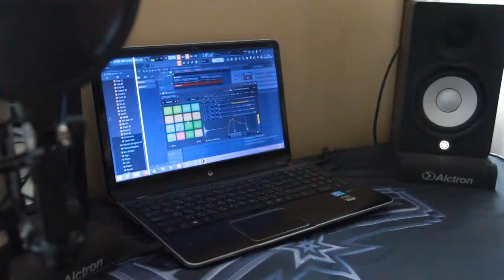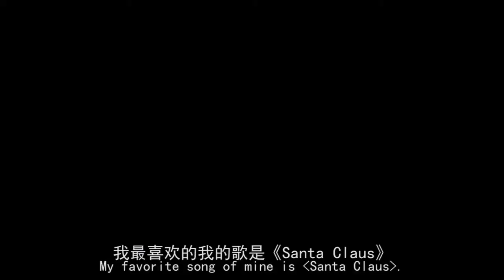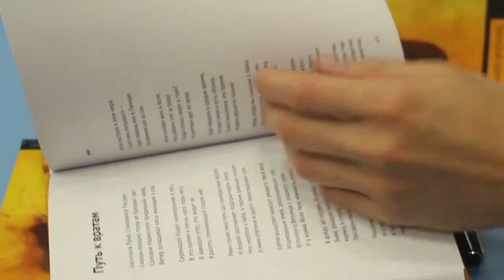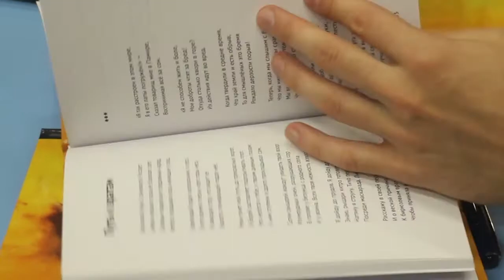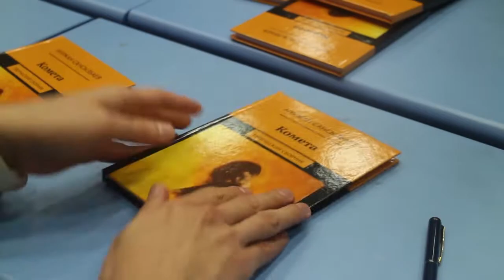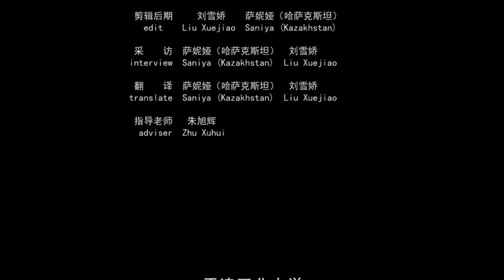"The Road of Nurzhan's Dream" documentary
This is a documentary film about a Kazakh student studying in China wrote, directed and edited by Saniya Samatova, in support of 刘雪桥and潘逸( students of TJPU University, TV&Radio News Broadcasting major, 3rd year,2019).
It introduces student Nurzhan from Kazakhstan, his music path and what attracted him to work hard.
What is it like to start your career without anything and have an audience after hard work? To find out, I recommend watching our movie. Enjoy watching!